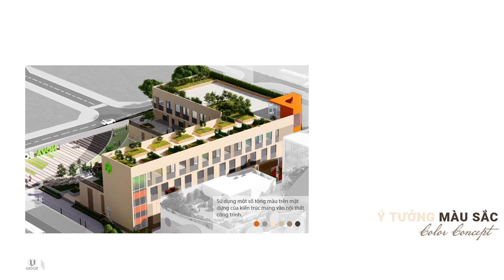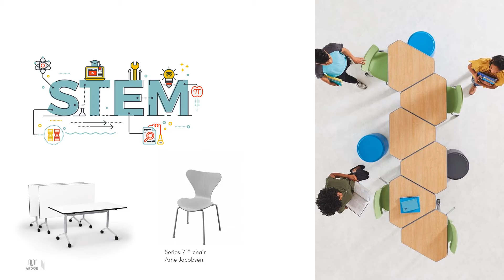P'tit Design Studio | Project | AQC Primary School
Dự án trường tiểu học - ACT Primary School 2021.
Tư vấn kiến trúc: ArdorArchitects
Tư vấn nội thất: P'tit Design Studio